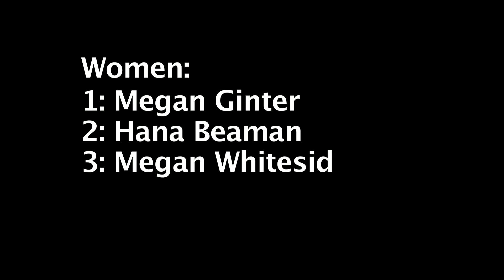Ride Shakedown 2010 HD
Here's a quick edit. This year was the first year the Ride Shakedown snowboard event was held in the United States. It has been an annual event in Canada for 8 years. The Summit at Snoqualmie was proud to hold the event this year.